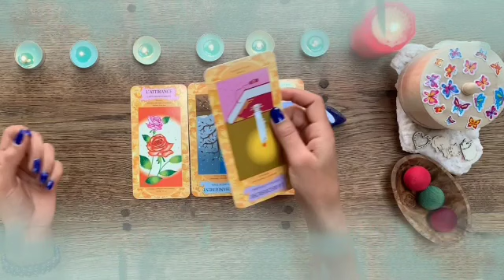تاروت برج الحوت 9 إلى 18 فبراير 2022 // خبر صادم جاي لك😯بعد 4 أيام رح يقلب حياتك بالكامل يا حوت🤯🔥